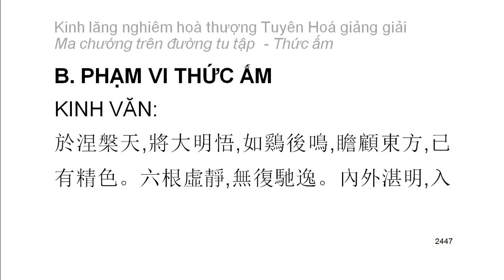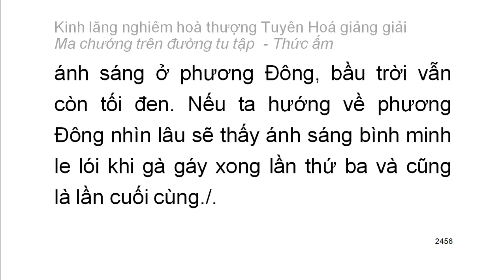[Ngũ ấm ma] Kinh Lăng Nghiêm - HT Tuyên Hoá giảng - Thức ấm: B. Phạm vi thức ấm (132)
Mười cảnh giới của thức ấm:
1. Chấp có nguyên nhân chân thường
2. Tự chấp có năng lực nhưng thực sự không phải năng lực
3. Tà kiến về cái không phải thường mà cho là thường
4. Tà kiến về vật có tri giác và không có tri giác
5. Tà chấp về cái không sanh mà cho là sanh
6. Tà chấp là chỗ trở về mà kỳ thật không phải là chỗ trở về
7. Tà chấp về tham đắm cái không thể tham đắm
8. Tà chấp về cái chân thật mà thực sự không phải chân thật
9. Định tánh thanh văn
10. Định tánh duyên giác
Playlist trọn bộ:
Kinh lăng nghiêm hoà thượng Tuyên Hoá giảng giải: